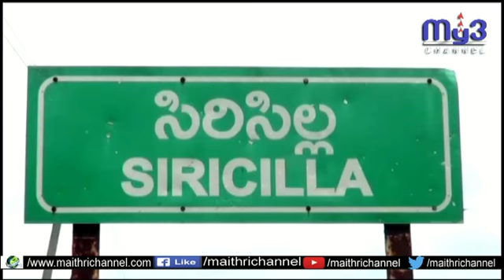రాజన్న సిిరిసిల్ల జిల్లాలో ప్రారంభమైన ఆయుత చండీపారాయణాలు